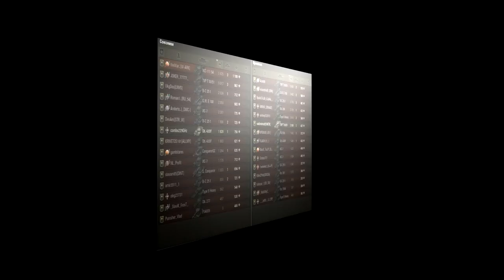РАНГОВЫЕ БОИ 2 - МНЕНИЕ И СОВЕТ